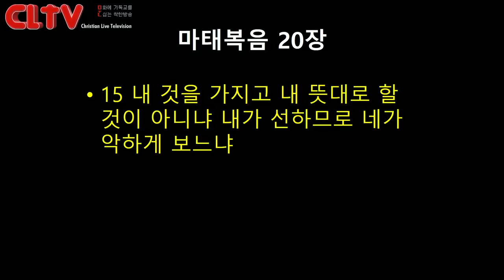CLTV파워메시지_2017.11.19_에덴교회(곽성덕 목사)_'받은바 은혜를 기억하면 감사가 넘친다'